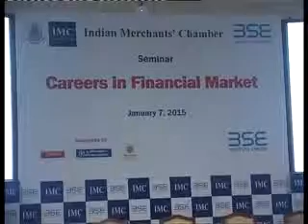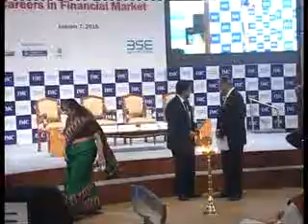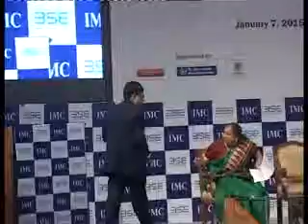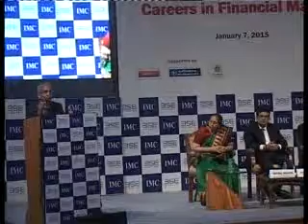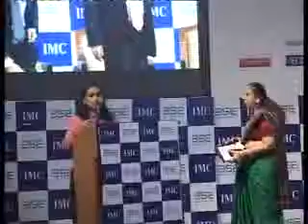Indian Merchants' Chamber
Seminar “Careers in Financial Market”